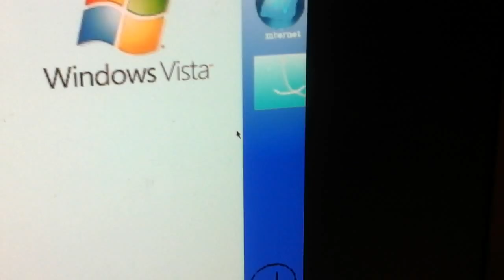Scratch Step Public Beta 1.0 (Software Release)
Finally My Own OS!